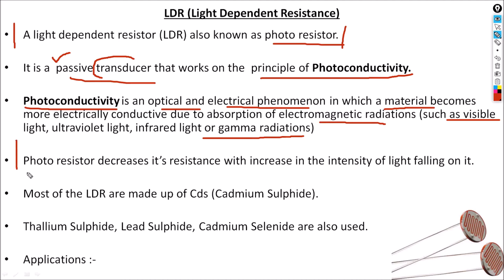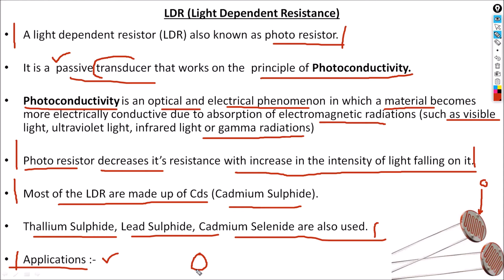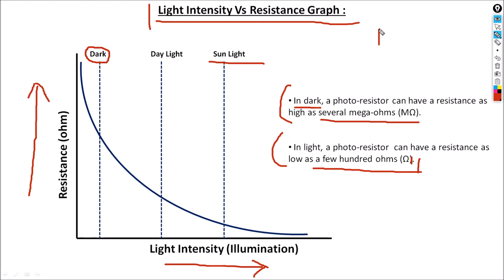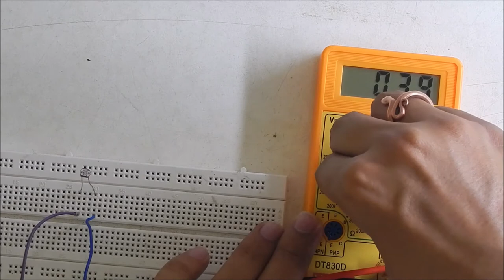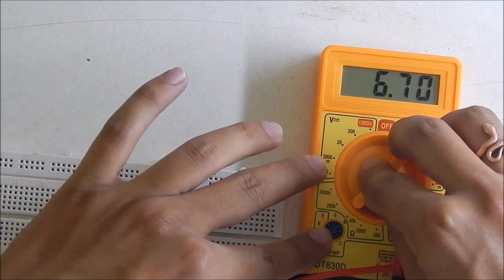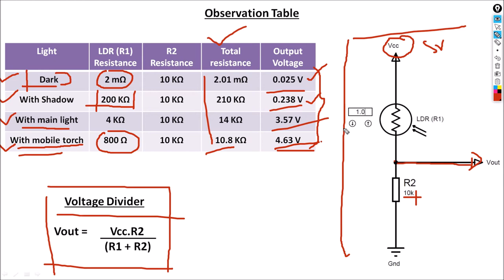49. LDR - PhotoResistor | How LDR Works | Embedded_Systems tutorial In Hindi